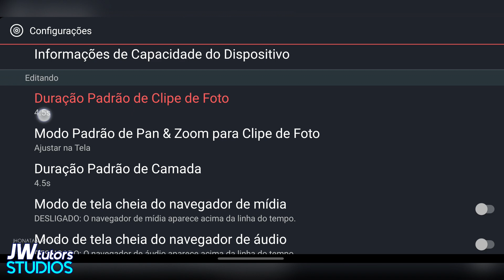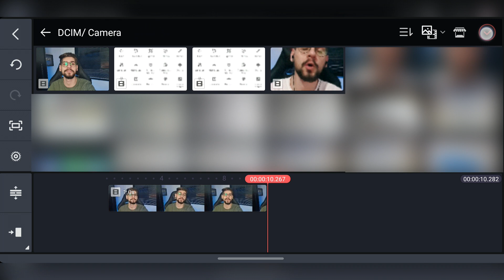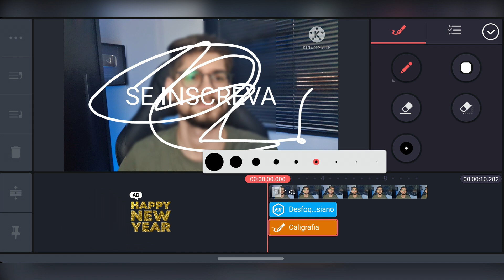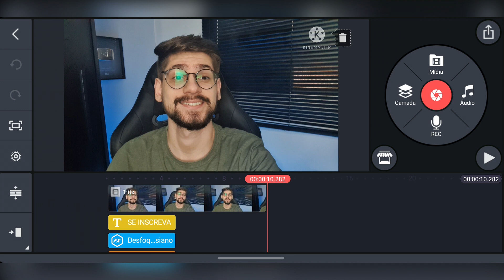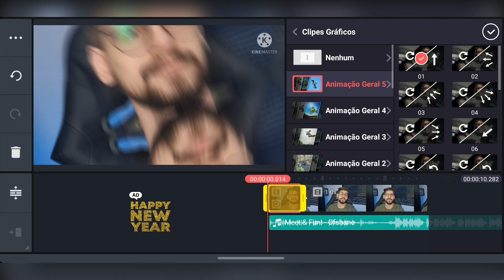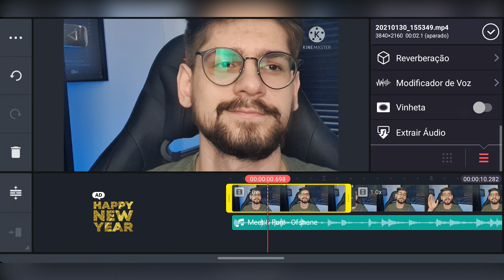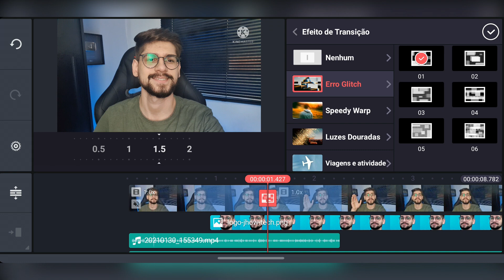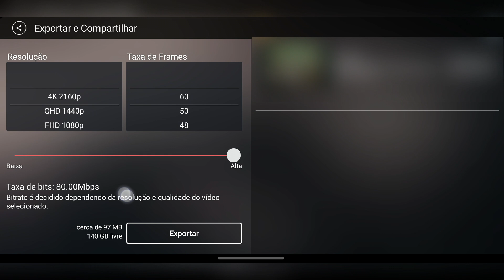Edite Vídeos pelo Celular do Básico ao Avançado no Kinemaster (Atualizado)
Aprenda a como editar vídeo pelo celular, do básico ao avançado, nesse tutorial completo utilizando o aplicativo Grátis Kinemaster! :D

Quer editar seus vídeos mas acha difícil ou não tem um computador e acha caro os softwares disponíveis para ele?

O que acha de poder editar seus vídeos quando e onde estiver através do seu celular?

Eu tenho a solução! Nesse vídeo vou ensinar a você a como editar vídeos pelo celular através do aplicativo @KineMaster , mas eu não vou apenas mostrar o aplicativo, eu vou te ensinar todas as ferramentas que o aplicativo tem para oferecer.

Timers do Vídeo:
0:00 Deixe seu Like
0:15 Se Inscreva
0:33 Configurações
1:29 Criar novo projeto
1:53 Adicionar mídias
2:53 Adicionar camadas
4:20 Gravar áudio
4:36 Adicionar áudios e músicas
5:02 Tirar foto e gravar vídeo
5:15 Linha do Tempo
5:56 Configurações de projeto
7:18 Recortar vídeo
7:42 Zoom
7:58 Excluir alguma mídia
8:20 Configurações de áudio
8:38 Clipes gráficos
8:48 Velocidade do vídeo
9:06 Vídeo reverso
9:17 Ajustes de cor do vídeo
9:32 Equalizador
9:50 Modificador de voz
10:07 Opções da camada
10:41 Chroma Key
11:25 Animação
12:33 Transições
13:09 Loja de recursos
13:56 Renderizar Vídeo